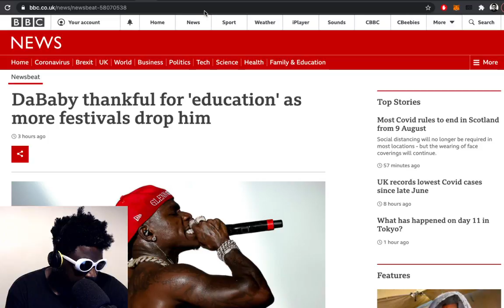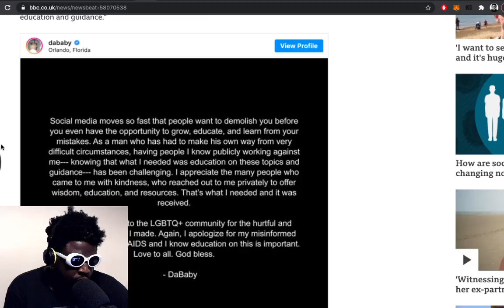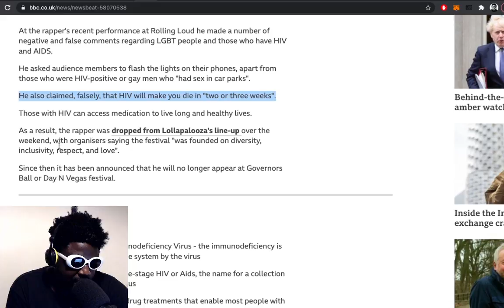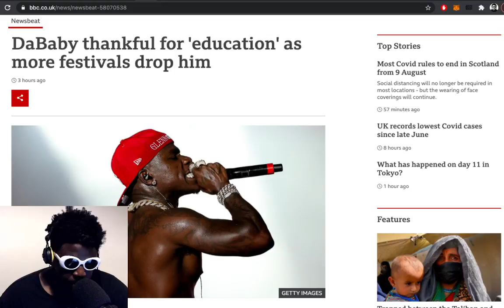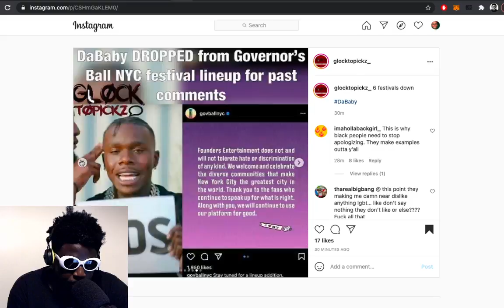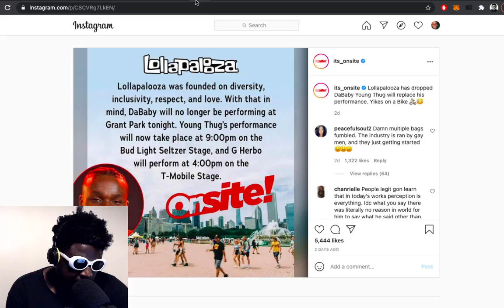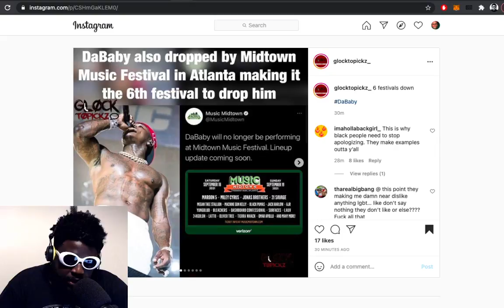DaBaby apologies to LGBT community AGAIN amid 8 FESTIVALS DROPPING him from their lineup